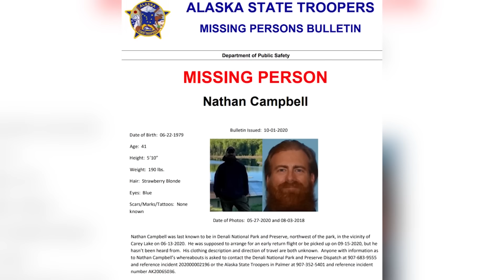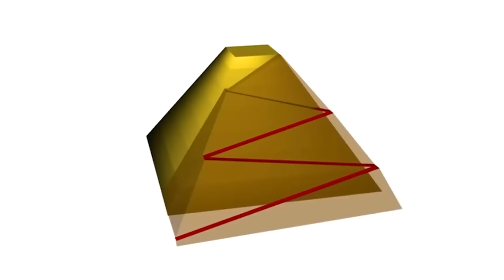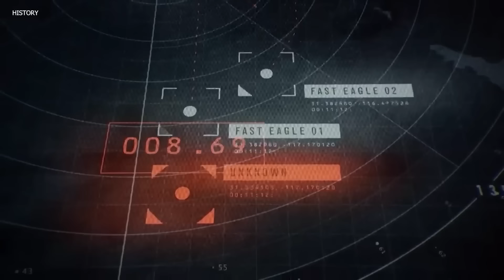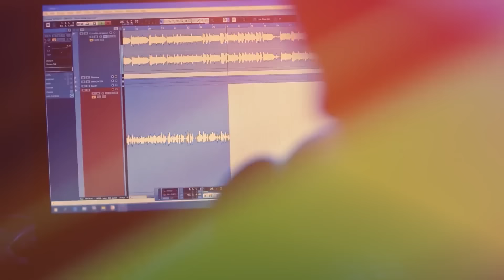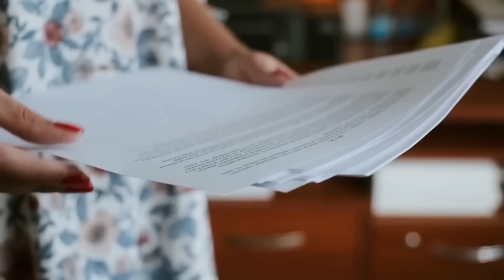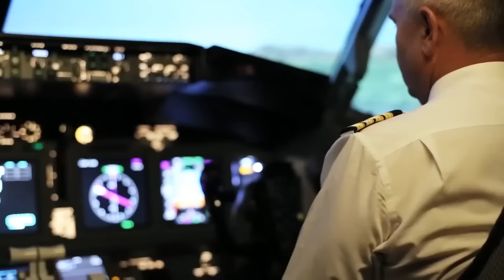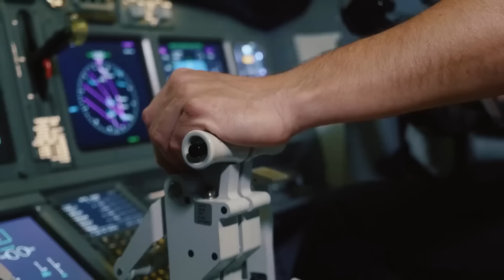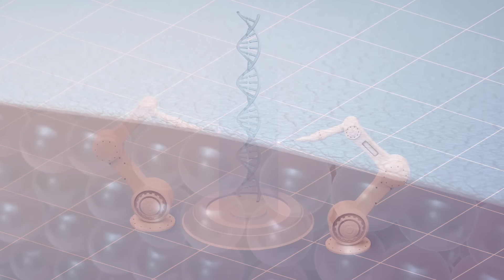Something Terrifying Emerged In Alaska And The US Government Is SHUTTING IT DOWN!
Welcome to EYES 200M, your portal to captivating explorations in Space, Science, and Technology!

Within EYES 200M, our diverse team collaborates seamlessly, blending the skills of writers, voice actors, video editors, animation artists, and graphic designers. Each video undergoes an extensive journey, spanning days of meticulous crafting before it finds its place on YouTube for your enjoyment.

While our videos prioritize creativity and dedication, it's essential to understand that they are not crafted for academic citation or research purposes. Instead, they are tailored for pure entertainment, free from the confines of formal peer review. EYES 200M operates independently, distinct from any other YouTube channel.

Your support fuels our passion for exploration and creation.

Your feedback is invaluable to us. We eagerly anticipate your thoughts and comments on our content.